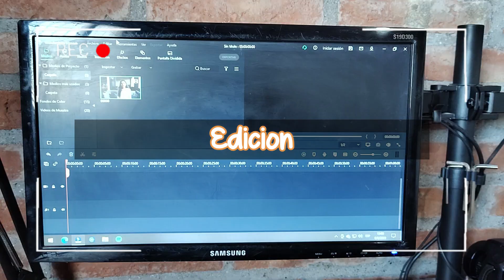Vlog semanal:Una semana completa conmigo( Les grabé lo que pude 😂)